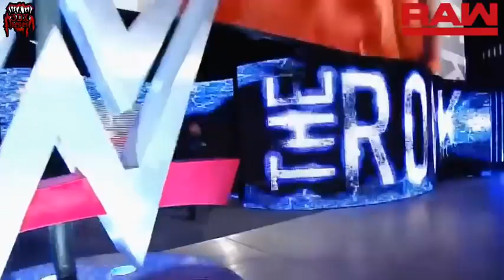Brock lesnar attack the Rock wwe raw